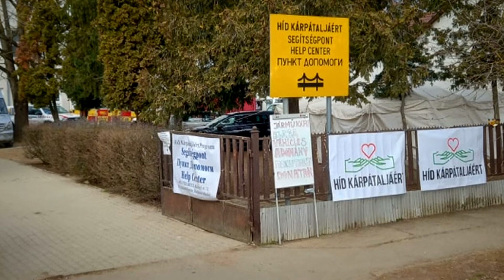Képviselői percek - Perlai Zoltán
Az eheti "Képviselői percek" vendége Perlai Zoltán önkormányzati képviselő volt, akivel a legújabb témákat -  így az ukrán menekültek részére szervezett adománygyűjtés sikerességét, és az önkormányzati költségvetéssel kapcsolatos javaslatait - jártuk körbe.